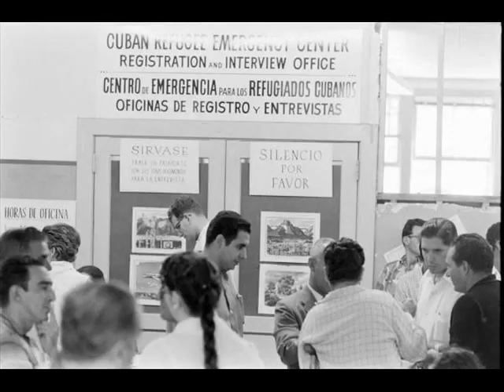Cuban Refugees in Miami, March 1961, Boleros de Cuba cantan Eydie Gormé y El Trio Los Panchos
PART ONE (1/3) of a video essay on Cuban refugees in Miami, based on an
article in LIFE titled "An Uneasy Life in Alien Land" published on April 14th, 1961.

Cuban boleros and songs which appear here, sung by
Eydie Gorme y El Trio Los Panchos, are as follows:

1) Quiereme mucho ( 1911) Music by Gonzalo Roig
lyrics by Agustin Rodriguez.

2) Inolvidable ( 1944)   Julio Gutierrez, composer

3) Contigo en la Distancia (1952)   Cesar Portillo de la Luz,
composer.

4) Luna Lunera (1947) Tony Fergo ( Antonio Fernandez
Gomez), composer.

5) Me Voy Pa'l Pueblo  (1940) Mercedes Valdez y
Marcelino Guerra, composers

Here are some quotes from the April 1961 LIFE article:

". as throngs of refugees from Castro's Cuba who for 21 months have been pouring into Florida.
They are a strange, uneasy community: a sprinkling of
Batista's men, officers who helped Castro make his
revolution and became disillusioned, fishermen, financiers, models and entertainers. But the strongest
core among the exiles are the professional men, doctors
lawyers and teachers who found the strait jacket squeeze
of Castro's regime hardest to bear"
" These, with their wives and families, are uneasily perched
in Miami - dreaming of a return to a new and free Cuba
but forced to deal with the problems of staying alive,
perhaps indefinitely, in a foreign land. Many came with
only the clothes on their backs, no money at all. Most are
too proud to accept easily the help which, from the first,
local groups have offered. Schools have set up special
courses for professional men and employment centers.
Last December, the exiles got a big break. They became
elegible for special U.S. government aid, as refugees
from any country 'enslaved by communism'.
Now, as more and more of its sons, young husbands
and brothers sign up and slip off to training camp, the
refugee community allows itself a new luxury - betting
on what month they and liberty will again be back in Cuba"
( end of quote).

(10:17-13:12)  Exiles "club" on island of Key West south of
Miami is frame house run as shelter. Here Cubans gather
to wait for escapees coming across the sea."

Cuban-American History

File under cuban-american cubano-americano cubana-americana